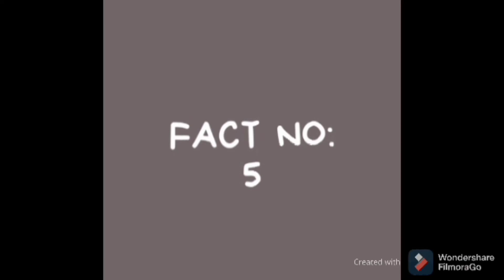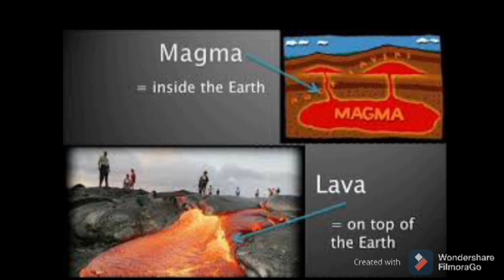10 Incredible Facts Of The World.